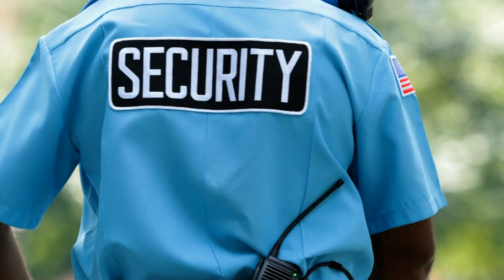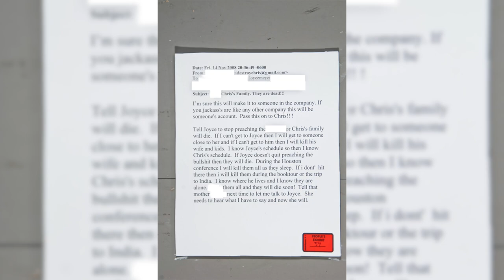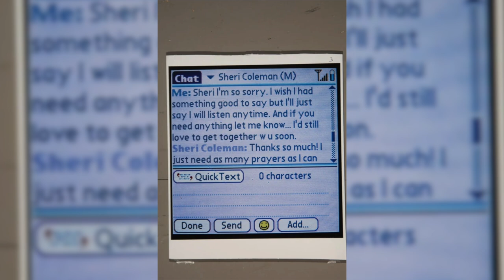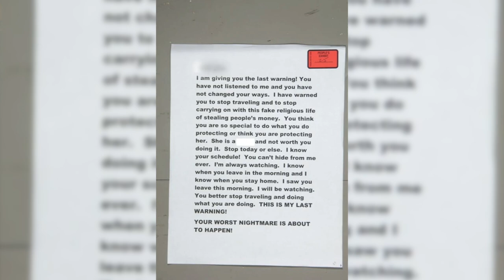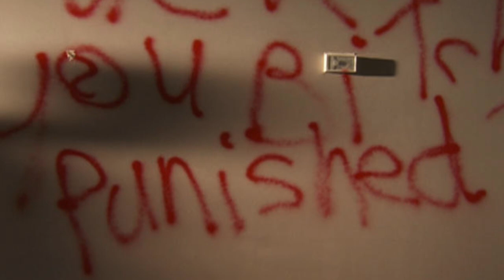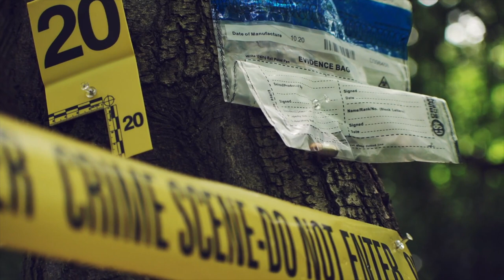The Coleman Family Murders | True Crime Documentary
Chris Coleman, from Columbia, Illinois murdered his family in 2009. Sheri Coleman, Garett Coleman and Gavin Coleman were all found in their beds with ligature marks. Chris killed his family in order to be with his mistress, Tara Lintz. This true crime documentary from 2023 will give you chills. Missing persons cases like this are often not found years later.

1:31 A Loving Family
4:29 The Letters
7:41 The Final Letter
9:46 The Murders

My name is Ty Notts and I'm a freelance cold case detective who investigates unsolved mysteries and unexplained crimes. I cover true crime cases you've never heard of. I also post new true crime documentaries each week, so follow for more! Mysterious scary stories like this are sure to leave you baffled when you hear about what this scary person has done.